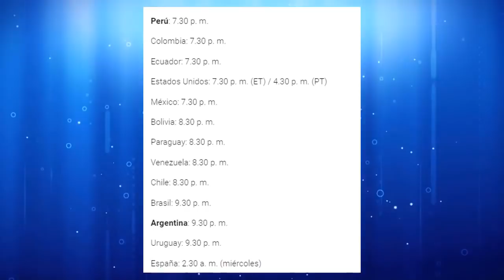Previa al partido BOCA JUNIORS vs LIBERTAD / COPA LIBERTADORES / Analisis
Boca juniors vs Libertad 2020.